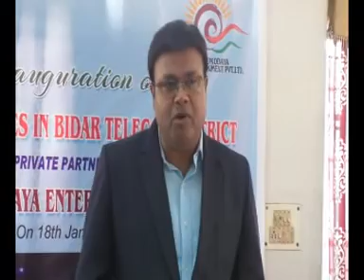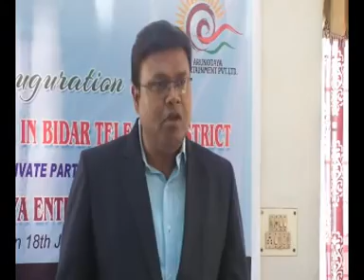Suddi Samaya Hindi News Bidar 19-01-2019